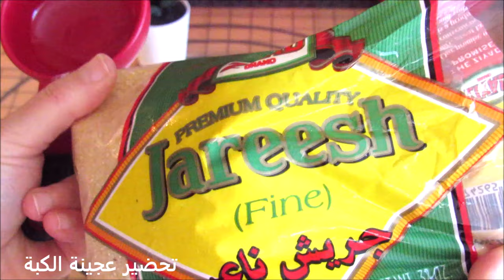كبة السرايا النباتية من فول الصويا ما تفرق من الكبة الجريش باللحم طريقة جديدة للنباتين وللصوم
مكونات للحشوة
١ كوب لحم او بروتين الصويا المجففة
١/٤~١/٢ كوب زيت الزيتون
١ كوب بصل مفروم ناعم
١ كوب فطر مفروم ناعم
٢ ملعقة صغيرة بهارات مشكلة او حسب الرغبة
١ ملعقة صغيرة كاري او حسب الرغبة
ملعقة صغيرة فلفل اسود او حسب الرغبة
١/٤ ملعقة فلفل احمر او حسب الرغبة
١/٢ ملعقة كركم
ملح حسب الرغبة
١/٢ كوب ماء
١ كوب بقدونس مفروم
تغطى الصويا الجافة بالماء وتنقع لمدة ساعة ثم تصفى من الماء وتعصر ويقطع الكبير منها.
يسخن الزيت في مقلاة كبيرة ثم يضع البصل ونطبخه فوق نار متوسطة حتى يذبل
 نضيف الفطر ونطبخه لدقائق حتى يذبل
نضيف لحم الصويا ونطبخه حتى تتحمر كل المواد قليلا
أضف المزيد من الزيت إذا لزم الأمر
نضيف البهارات والملح واخلط جيدا
ضف الماء واخلط جيدا وحاول كشط قاع المقلاة لانه كل الطعم فيها
غطي المقلاة واطبخ لعدة دقائق فوق نار هادئة
اخيرا يضاف البقدونس ويخلط جيدا واطفئ النار ودعيه يبرد تماما
تحضير عجينة الكبة
١ ٣/٤-٢ كوب جريش
١ ملعقة صغيرة ملح
اغسل الجريش مرة واحدة ويصفى تماما من الماء ثم اضف الملح واخلط جيدا ويغطى ويترك جانبا لمدة ساعة ثم ابدأ في العجن كما تفعل مع عجينة الدقيق العادية. نعجن حتى نحصل على عجينة طرية. إذا كانت
العجينة طرية جدًا ، يمكنك إضافة المزيد من الجريش أو السميد. تغطى وتضع في الثلاجة لمدة ساعة

عمل الكبة
خذ كمية صغيرة من العجينة واحشيها بالحشوة المحضرة
ادهن يدك بالزيت إذا التصقت العجينة بيدك
شكلها على شكل كرة أو أي شكل آخر وتحفظ في الثلاجة بنما نحضر المرقة

تحضير المرقة وطبخ الكبة
١/٢ كوب بصل مفروم خشن
١/٤ كوب زيت
يقلى البصل بالزيت الساخن حتى يتحمر قليلا
أضف التوابل
٢ ملعقة صغيرة كاري او حسب الرغبة
١/٢ ملعقة فلفل احمر حار او حسب الرغبة
١/٢ ملعقة صغيرة كُركُم  او حسب الرغبة
١/٢ ملعقة صغيرة كمون  او حسب الرغبة
١/٢ ملعقة صغيرة فلفل اسود  او حسب الرغبة
١ ملعقة صغيرة ملح او حسب الرغبة
١/٤ ملعقة ليمون دوزي او ملح الليمون او عصير حامض
تخلط جيدا لثواني واضف الماء حوالي ٦~٨ أكواب
اضف ليمون جاف واحد اختياري
١/٤ كوب شعرية

تغطي حتى تغلي على نار عالية
بعد الغليان نضيف الكبة تغطى وتطبخ فوق نار عالية حتى تغلي
ثم امزج واطبخ لمدة 25-30 دقيقة على نار خفيفة إلى متوسطة
أضف الشعيرية في آخر 10 دقائق ويمكنك إضافة الحمص المسلوق كذلك إذا أردت
بعد انتهاء وقت الطبخ تترك مغطاة لمدة 10-15 دقيقة قبل التقديم